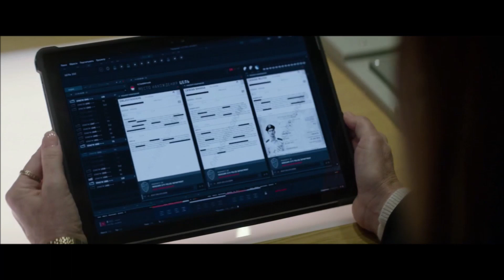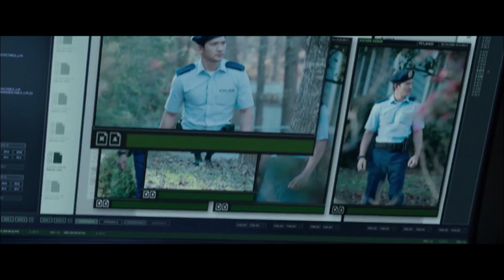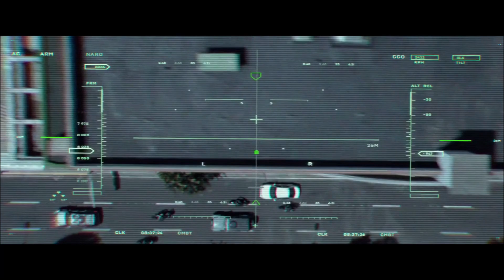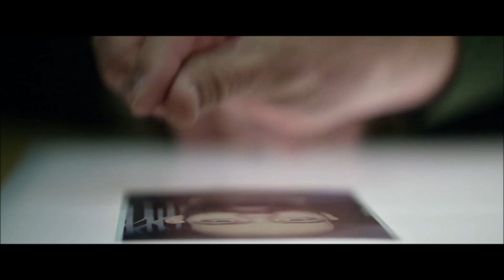Mile 22 Movie Explain In Hindi | Mile 22 2018 Ending Explained | Mark Wahlberg Iko Uwais Ronda Rouse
10 miles at 22 mph
2 Guns
All the Money in the World
Arthur the King
Boogie Nights
Broken City
Contraband
Daddy's Home
Daddy's Home 2
Date Night
Deepwater Horizon
Entourage
Father Stu
Fear
Four Brothers
I Heart Huckabees
Iko Uwais
Infinite
Instant Family
Invincible
is there a sequel to mile 22
Joe Bell
John Malkovich
Juvies
Lauren Cohan
Lone Survivor
Mark Wahlberg
Max Payne
Me Time
Mile 22
mile 22 (2018)
mile 22 (2018) hd
mile 22 (2018) hindi dubbed
Mile 22 2018
mile 22 2018 cast
Mile 22 2018 Ending explained
Mile 22 2018 ending explained in hindi
Mile 22 2018 Explain In Hindi
Mile 22 2018 Explained In Hindi
mile 22 2018 film
Mile 22 2018 full movie
mile 22 2018 imdb
Mile 22 2018 movie explained in hindi
mile 22 2018 ok.ru
mile 22 2018 review
mile 22 2018 sub indo
Mile 22 2018 trailer
mile 22 cast
mile 22 description
Mile 22 ending
Mile 22 ending explained
Mile 22 ending explained in hindi
Mile 22 Explain In Hindi
mile 22 explained
Mile 22 Explained In Hindi
Mile 22 full movie
mile 22 full movie hindi dubbed download 480p
Mile 22 full movie in hindi
mile 22 full movie in hindi download 720p
mile 22 full movie in hindi download filmyhit
mile 22 full movie in hindi download filmywap
mile 22 hindi
mile 22 hindi dubbed
mile 22 hindi dubbed 480p
mile 22 hindi dubbed 720p
mile 22 hindi dubbed download
mile 22 hindi dubbed movie
mile 22 hindi dubbed movie download
mile 22 hindi dubbed movie download 480p
mile 22 hindi dubbed movie download filmyzilla
mile 22 hindi dubbed mp4moviez download
mile 22 hindi dubbed watch online
Mile 22 Hindi Review
mile 22 imdb
mile 22 length
mile 22 locations
Mile 22 movie
Mile 22 movie download
mile 22 movie download in hindi mp4moviez
Mile 22 movie ending
Mile 22 movie ending explained in hindi
Mile 22 movie explained
Mile 22 movie explained in hindi
mile 22 movie hindi
Mile 22 movie in hindi
mile 22 movie poster 2018
mile 22 netflix
mile 22 parents guide
mile 22 release date
Mile 22 review
mile 22 rotten tomatoes
mile 22 sequel
mile 22 sequel trailer
Mile 22 Summary
Mile 22 trailer
mile 22 watch online in hindi
mile svilar fifa 22
miles 22
miles 22 to km
miles robinson fifa 22
milestone rewards fifa 22
milestones for 22 month old
Mojave
movies like mile 22
Nikolai Nikolaeff
Oscar Winning Movie Explain in hindi
Our Man from Jersey
Overnight
Pain & Gain
Patriots Day
Peter Berg
Planet of the Apes
Renaissance Man
Rock Star
Ronda Rousey
Scoob!
Shooter
Spenser Confidential
Ted
Ted 2
The Basketball Diaries
The Big Hit
The Corruptor
The Departed
The Fighter
The Gambler
The Happening
The Truth About Charlie
The Yards
Three Kings
Traveller
Uncharted
We Own the Night
Mile 22 ending
Mile 22 movie clips
Mile 22 movie scenes
Mile 22 movie status
Mile 22 movie trailer
Mile 22 movie
Mile 22 review
Mile 22 Summary
Mile 22 trailer